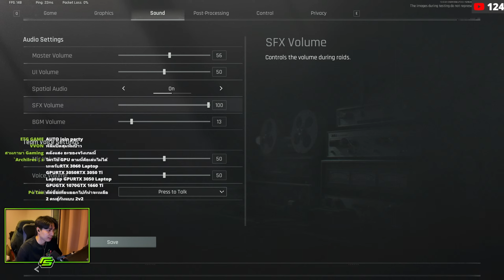ทดสอบเกมใหม่ช่วง Close-beta บอกเลยว่าโครตสนุก! | Arena Breakout Infinite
เพื่อเป็นกำลังใจและช่วยให้ช่องขึ้นไปอยู่หน้า feed ด้วยนะครับ
ขอบคุณทุกคนมากครับ

เลี้ยงค่ากาแฟได้ที่  K-BANK 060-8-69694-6
พูดคุย สอบถามได้ ถ้ารู้จะตอบ ถ้าไม่รู้จะไปหาคำตอบมาให้

สำหรับภาพในเกมผมใช้ setting ของ OBS ให้ดูง่ายขึ้นนะครับ
ไม่ได้ใช้ PostFX ในเกม

PC SPEC
i9 13900k 5.2GHZ
mb z790 GAMING
RAM 32 GB BUS 6000
RTX3080 12GB